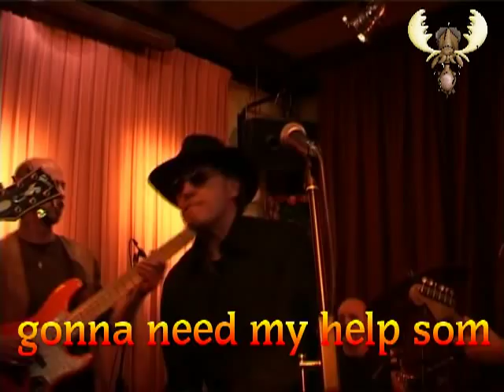12bbb - You gonna need my help someday baby - Live at Blues Moose Radio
12bbb - you gonna need my help someday baby, live at blues moose radio. twelve bar blues band bluesmoose cafe omroep groesbeek